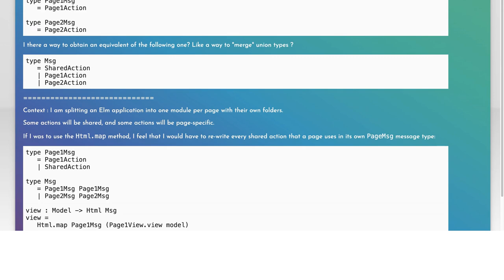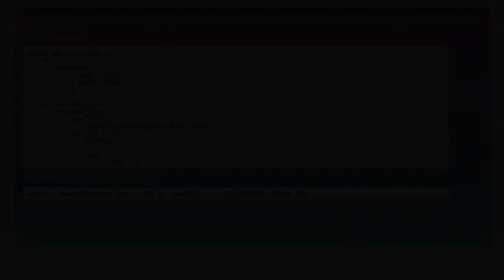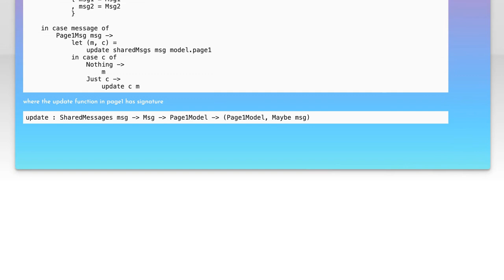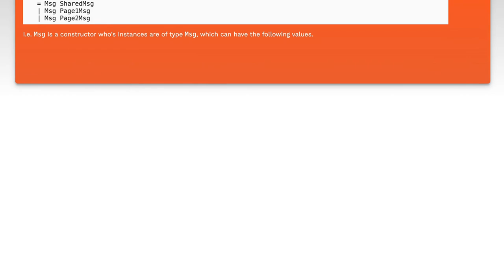In Elm, is there a way to merge union types ? (for modularity purpose)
elm: In Elm, is there a way to merge union types ? (for modularity purpose)

Related to: elm, modularity, union-types